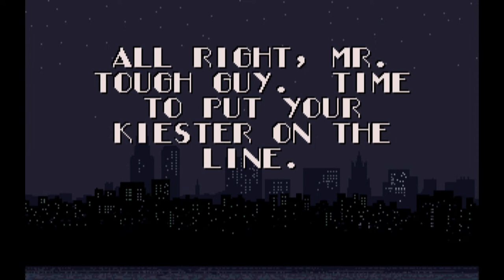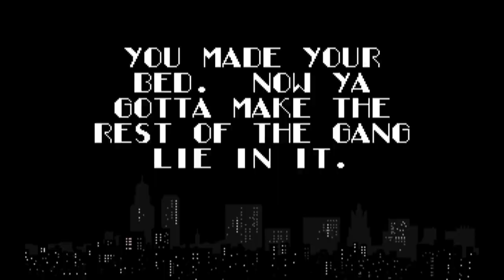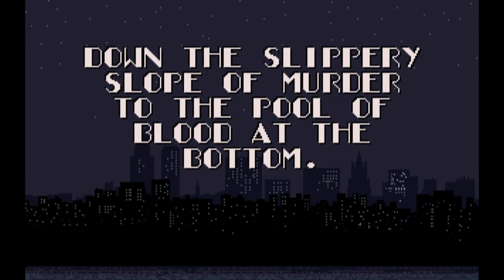Mob Takeover Fail - The King of Chicago - Amiga - (1986) - Cinemaware - Retro Nostalgia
My failed attempt to take over the Mob in The King of Chicago for the Amiga.  Released: 1986

Footage in this video is from the Cinemaware Anthology on Steam.

This is another really cool game I got to play via the Cinemaware Anthology. In this one you play as a Mob thug with dreams of taking over the operation for himself.  It plays like a choose your own adventure story, online it also called it an interactive computer movie.

I like this style of game because it offers so many unique playthroughs based on the choices you make.  I made several attempts before I even managed to get past assassinating the boss. After that it opens up and you can choose different locations to visit.  It's pretty unforgiving when just saying or doing the wrong thing can instantly end your game.  But it's part of the fun to try different things and see how it plays out.

If I had to nitpick I'd say It does run a little slow and the action scenes aren't super smooth but considering this came out in 1986 it's pretty rad.  I read in the steam discussions that at times the Amiga games don't run exactly like they do on the original hardware.  Sadly I'm in no position to compare as I haven't played the original.  However, I'm completely ok with it.

Do you have any memories of this game?  Please share in the comments below, I love reading that stuff.